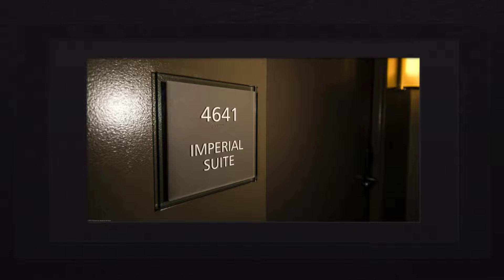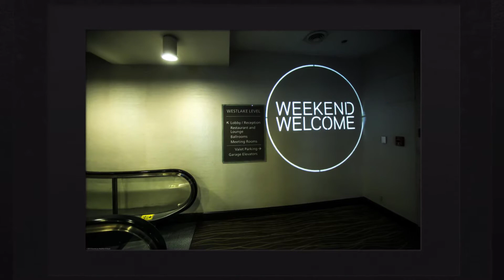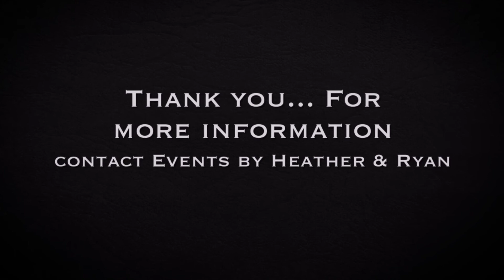a Winter Wedding at the Westin Hotel in Seattle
Martina & George's wedding at the Westin Hotel in Seattle.

Venue:  Westin Hotel in Seattle
City:  Seattle, Washington

Events by Heather & Ryan is Seattle's creative and affordable wedding photography studio, offering our clients with the best options for their wedding, engagement and family photography needs. Whether it's just the two of you, or you enjoy the company of your children, our photographers are experienced, well trained and passionate about taking care of you and making sure you have the best experience.

The Westin Hotel in Seattle gives our brides and grooms a modern and elegant setting for their wedding pictures.

If you’re looking for amazing wedding photography as well in Seattle, you’ve come to the right place. Along with great wedding photography, we also offer portrait photography, photo booth rentals and wedding coordination to compliment your special day. We service all areas of Seattle, Tacoma, University Park, Chambers Bay and Woodinville. It is our goal to provide outstanding service while at the same time providing exceptional value to our clients.